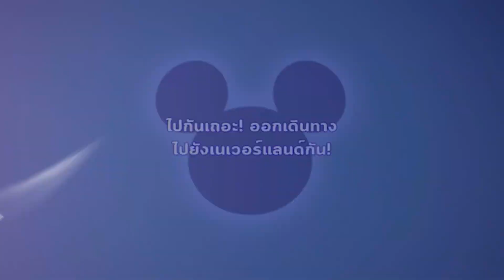คุกกี้รันคิงดอม : สรุปผล โคลาโบดิสนีย์